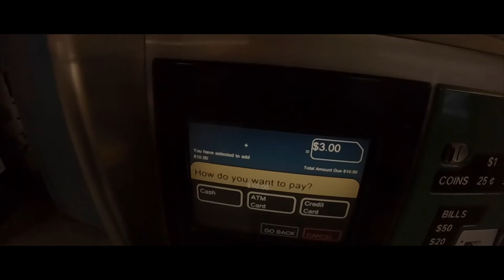Life in a metro 🚈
This is a short video of a hectic life which runs everyday traveling through metro day and night 🚈